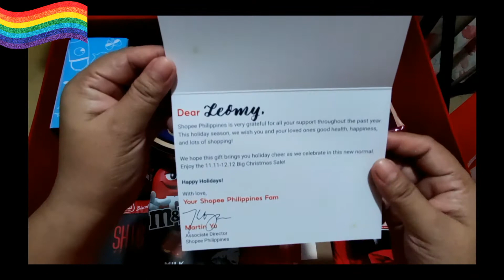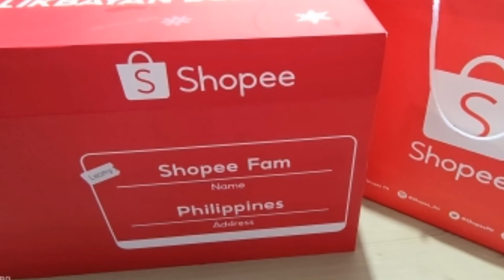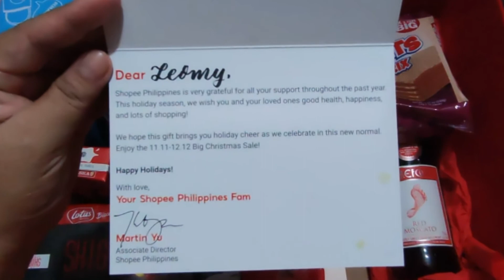Shopee Balikbayan Box Unboxing!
Salamat Shopee sa Balikbayan Box!